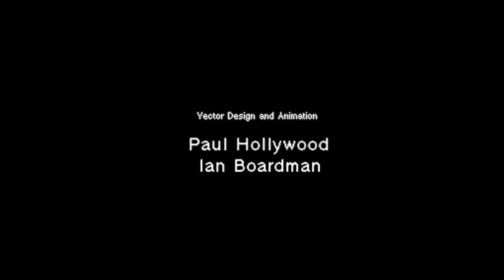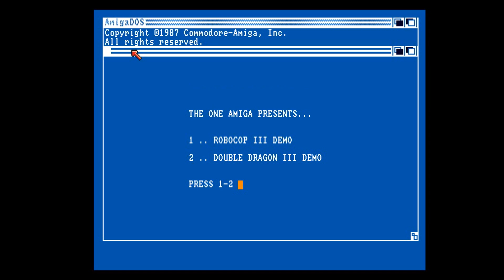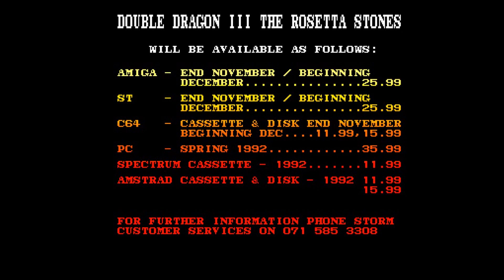Amiga Floppy Disk Loader The One The One # 39 DEC 1991